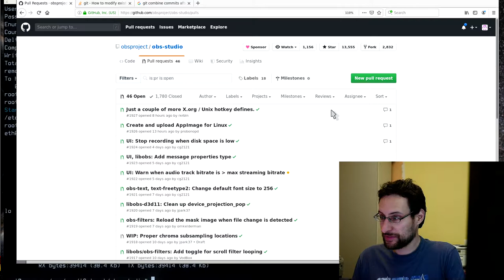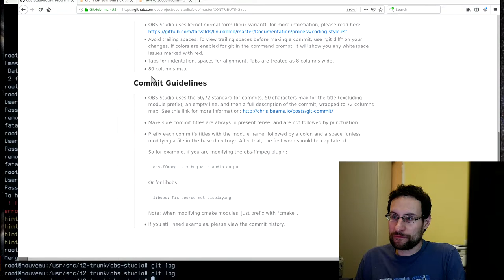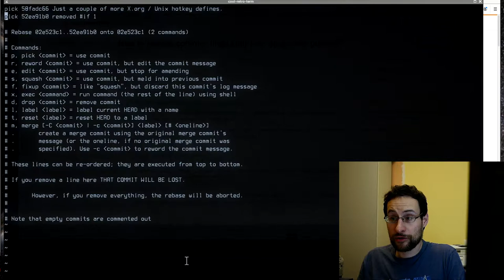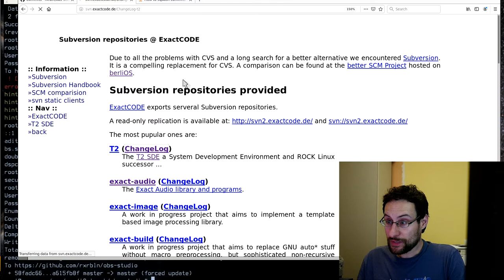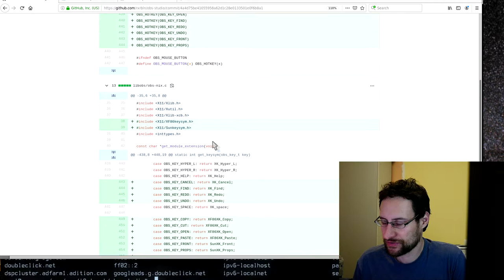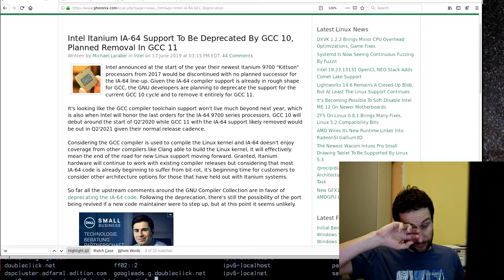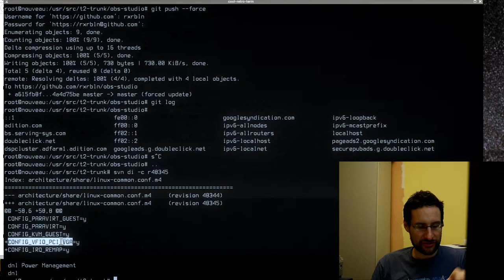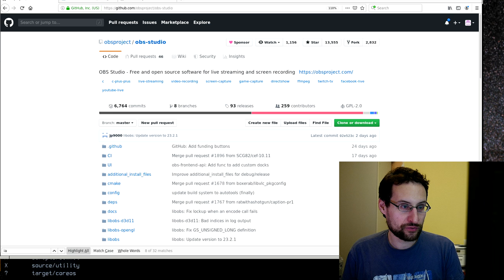ProTip: how-to check upstream commit style, ... More Git fun!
The regular upstream commit style talk & more git fun. Ad git books & more @Amazon